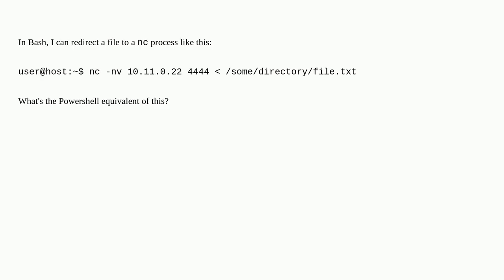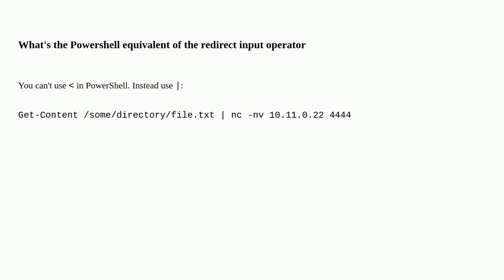Whats the Powershell equivalent of the redirect input operator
A special thanks goes out to the community

  powershell